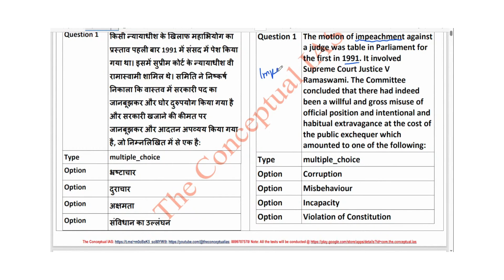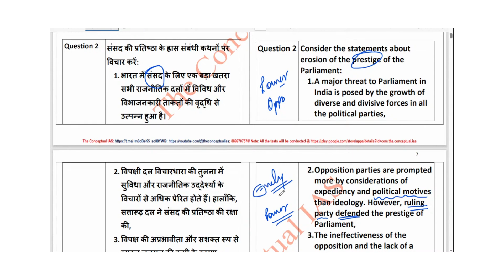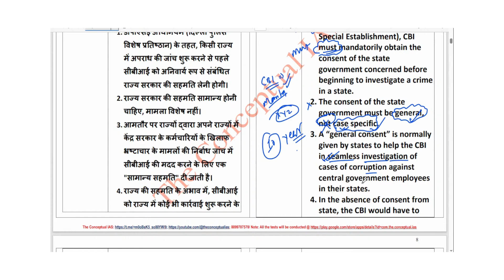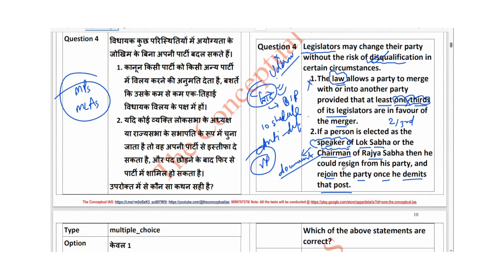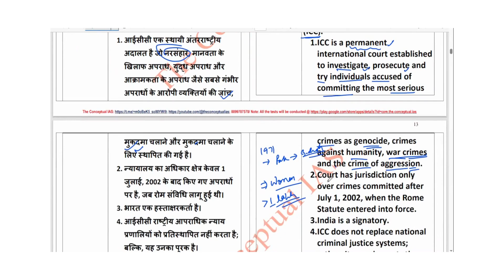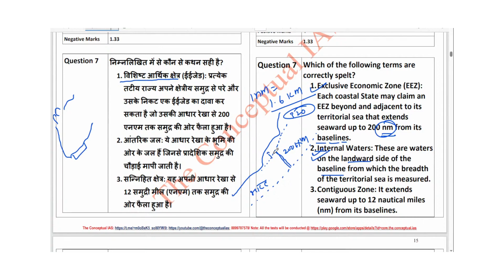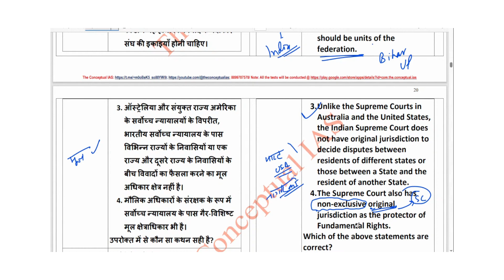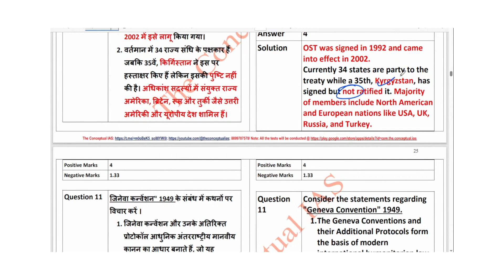Test 24011: Revision of Polity & Constitution || Best Test Series for UPSC Prelims 2024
Best Test Series for UPSC Prelims 2024
100 Paper Test Series
Nudge 1.0: Qualitative Mix
CSP 1.0 contains ‘100 Papers’ each with ‘50 MCQs’
 58 Topic-wise papers
 12 Revision papers
 15 Advanced Level papers
 15 Comprehensive papers
 Duration: 60 Minutes
 MCQs: 50 for 200 Marks
 Positive Marks: 4 & Negative Marks: 1.33
 90 Minutes/test discussion
Nudge 1.0: Quantitative Mix
 CSP 1.0 contains 5050 UPSC Standard MCQs
 Polity IR & Social Justice + CA: 850 MCQs
 History + Indian Society: 1150 MCQs
 Geography + Mapping: 750 MCQs
 Economy, Budget & Survey + CA: 1050 MCQs
 Environment & Ecology + CA: 650 MCQs
 Science & Tech; Agro-Science + CA: 650 MCQs
 Currents Affairs based 500 MCQs based on
The Conceptual IAS: Strategy Analysis UPSC Prelims 2024;
Strategy for UPSC Prelims 2024;
How to Clear Prelims in First Attempt;
Understanding of Civil Services Prelims;
Crack Prelims in 2024;
Roadmap to UPSC Prelims 2024;
Maximize your score in UPSC Prelims 2024
International Relations
International relations attempts to explain the interactions of states in the global interstate system, and it also attempts to explain the interactions of others whose behavior originates within one country and is targeted toward members of other countries. In short, the study of international relations is an attempt to explain behavior that occurs across the boundaries of states, the broader relationships of which such behavior is a part, and the institutions (private, state, nongovernmental, and intergovernmental) that oversee those interactions.
How to clear UPSC in Fist Attempt// यूपीएससी को पहले प्रयास में कैसे पास करें
Crack UPSC Prelims with Guru Raj Sir
Economy For UPSC Prelims 2023, UPSC Mains 2023.
Best Economy Lectures For UPSC (IAS) in Hindi.
How to become IAS in first attempt
How to clear UPSC in first attempt